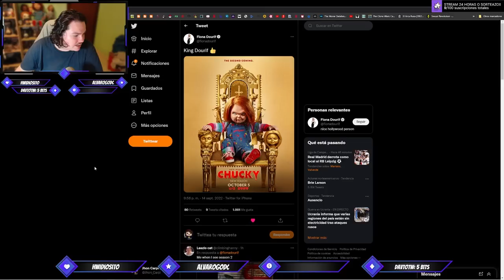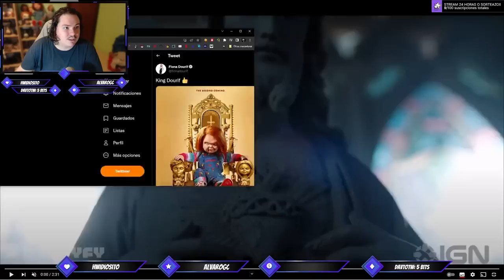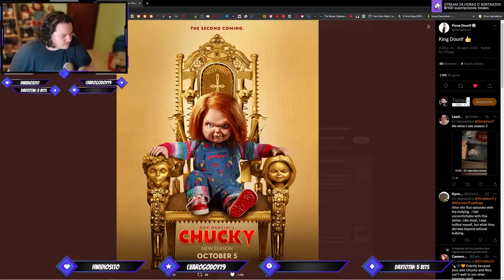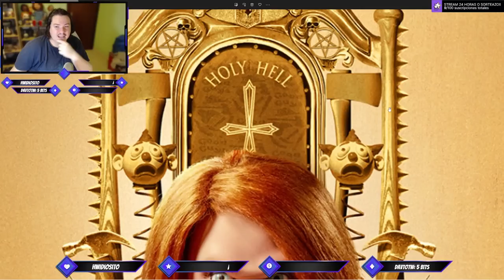HIPER ANALISIS PROFUNDO del TRAILER 2 y POSTER de CHUCKY TEMPORADA 2.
00:00 Inicio.
01:13 Visionado del tráiler.
05:15 Hablando sobre Glen / Glenda ¿Quiénes o que son realmente?.
10:04 Análisis Profundo del trailer.
36:30 Análisis póster y final.